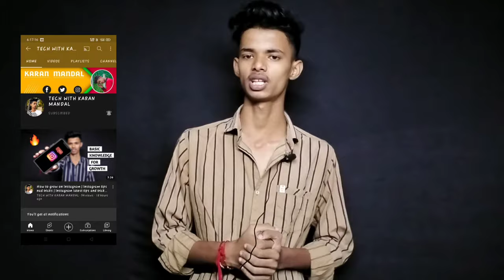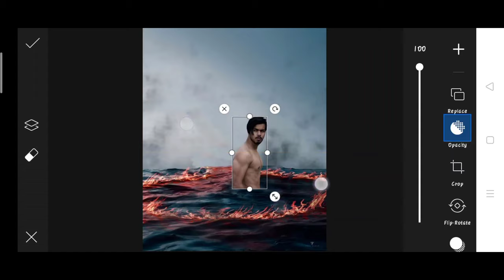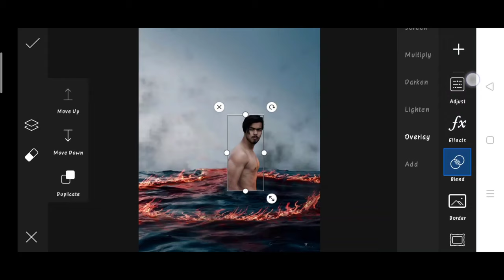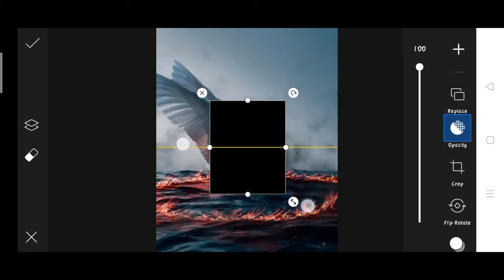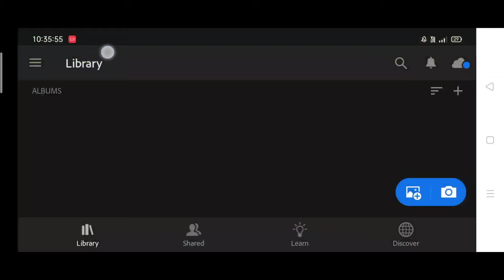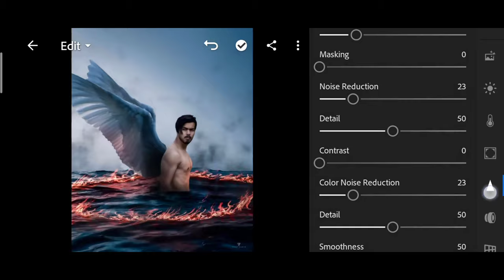Vijay Mahar new photo editing | Vijay Mahar wings photo editing | Vijay Mahar picsart photo editing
1. Photo editing
2. Picsart photo editing
3. Snapseed photo editing
4. Lightroom photo editing
5. Autodesk SketchBook photo editing
6. Photoshop photo editing
7. Photoshop tutorial
8. PicsArt tutorial
9. Photoshoot vlogs
10. Viral photo editing
11. Instagram viral photo editing
12. Glowing message photo editing
13. Glowing heart photo editing
14. Glowing photo editing in PicsArt
15. PicsArt photo editing 2021
16. Cb photo editing
17. Cb photo editing in PicsArt
18. Vijay Mahar new photo
19. Himmat Singh new photo editing
20. Taukeer editz new photo editing
21. NSB PICTURES New photo editing
22. Dm design new photo editing
23. Pranav PG new photo editing
24. Artist aj new photo editing
25. Bollywood actress photo editing